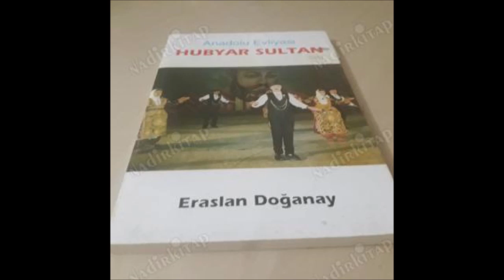unutmadık GÖRGÜ CEMİ SEMAHLAR - ERASLAN DOĞANAY DEDE ANISINA - AHMETALAN FİLTİSE KÖYLERİ GÖRGÜ CEMİ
Eraslan Doğanay (Dede) 1939 yılında Tokatın Zile kazasının Kervansaray köyünde doğmuştur. Anadolu Evliyası Hubyar Sultan evlatlarındandır. İlk okulunu köyünde orta öğrenimi Zile ve Tokatta okumuştur. 1968 yılında Tokatla kurulan Hacı Bektaş-i Veli Kültür Derneğinde yönetim kurulunda görev aldı. Bunun yanında ticari işlerini de beraber yürüttü.

Toplum ve halkın kendisini sevmesiyle 1969 yılında Türkiye Birlik Partisi başkanlığı görevine getirildi. İl Başkanlığı görevi süreci içinde Zileden İl Genel Meclisi üyesi seçildi. İl Genel Meclisi daimi üyeliğinde görev aldı. Seçimle ilk olarak seçilen halk insanı oldu. 1980 yılında 12 Eylül'ün gelmesiyle Halkçı Partinin (H.P) kurulmasıyla Halkçı Partiyle (SHP) birleşmesiyle bu partide görev aldı. 1977 ve 1994 tarihleri arasında Turhal'da ticaretle uğraştı. 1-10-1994 tarihinde emekli oldu.

Emekli olduktan sonra Cumhuriyet Halk Partisi Yönetim Kurulunda görev aldı. İlçe başkan yardımcılığında çalışma yaptı. Cumhuriyet Halk Partisinden 1998 yılında önseçime aday olarak katıldı.

Anadolu Evliyası Hubyar Sultan isimli kitabı yazdı. Cem dergisinde devamlı Anadolu Evliyası olan Hubyar Baba Koyun Baba Aziz baba Derviş Ali Kul Baba Hüseyin Baba Gözlekçi Sultan Hasan Baba hakkında araştırma yapıp yazılar yazdı. Küçük yaşlarından bu güne kadar Anadoluda İstanbulda cem törelerine hizmet edip hiç ara vermemek üzere görülmeden sorulmadan kuzu kurban yenilmez gereğine inanarak Hazreti Hüseyin yolunu yürüttü. Halen de aynı aşkla hizmet etmektedir. İnanç gönülle olur özveri ile olur. Allah'la kul arasında olan sorumluluktur.

BİZE ULAŞMAK VİDEO GÖNDERMEK İÇİN FACEBOOK VE İNSTAGRAM SAYFALARIMIZI ZİYARET ETMEYİ UNUTMAYINIZ.

ARİFLERİN İZİNDEN YOUTUBE KANALI
ALEVİ İNANÇ,EĞİTİM VE KÜLTÜR KANALI